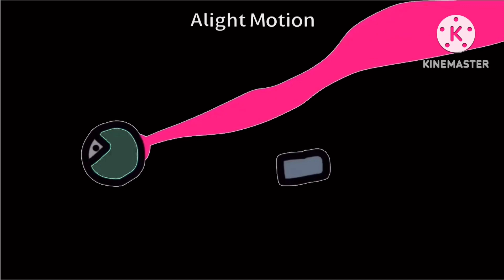22 x original theme tune and opening sequence In G-Major 12